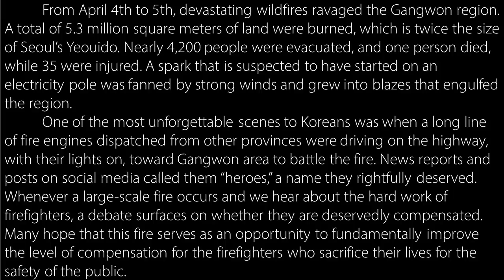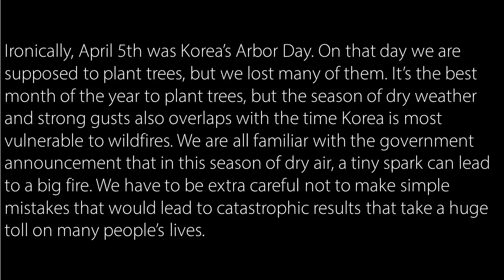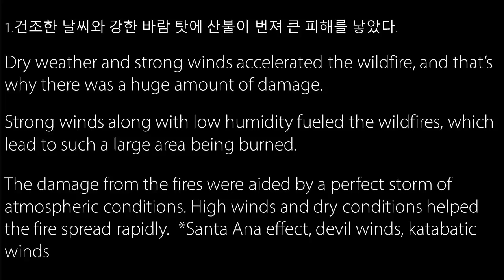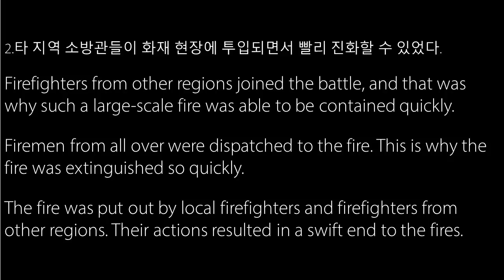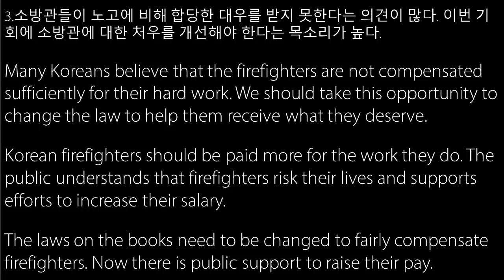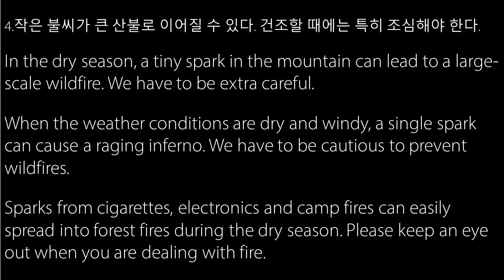강원도 산불에 대해 영어로 말하기 (19년4월 방송)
Summary
From April 4th to 5th, devastating wildfires ravaged the Gangwon region. A total of 5.3 million square meters of land were burned, which is twice the size of Seoul’s Yeouido. Nearly 4,200 people were evacuated, and one person died, while 35 were injured. A spark that is suspected to have started on an electricity pole was fanned by strong winds and grew into blazes that engulfed the region.
One of the most unforgettable scenes to Koreans was when a long line of fire engines dispatched from other provinces were driving on the highway, with their lights on, toward Gangwon area to battle the fire. News reports and posts on social media called them “heroes,” a name they rightfully deserved. Whenever a large-scale fire occurs and we hear about the hard work of firefighters, a debate surfaces on whether they are deservedly compensated. Many hope that this fire serves as an opportunity to fundamentally improve the level of compensation for the firefighters who sacrifice their lives for the safety of the public.
Ironically, April 5th was Korea’s Arbor Day. On that day we are supposed to plant trees, but we lost many of them. It’s the best month of the year to plant trees, but the season of dry weather and strong gusts also overlaps with the time Korea is most vulnerable to wildfires. We are all familiar with the government announcement that in this season of dry air, a tiny spark can lead to a big fire. We have to be extra careful not to make simple mistakes that would lead to catastrophic results that take a huge toll on many people’s lives.

1. 건조한 날씨와 강한 바람 탓에 산불이 번져 큰 피해를 낳았다. Dry weather and strong winds accelerated the wildfire, and that’s why there was a huge amount of damage. / Strong winds along with low humidity fueled the wildfires, which lead to such a large area being burned. / The damage from the fires were aided by a perfect storm of atmospheric conditions. High winds and dry conditions helped the fire spread rapidly.  *Santa Ana effect, devil winds, katabatic winds
2. 타 지역 소방관들이 화재 현장에 투입되면서 빨리 진화할 수 있었다. Firefighters from other regions joined the battle, and that was why such a large-scale fire was able to be contained quickly. / Firemen from all over were dispatched to the fire. This is why the fire was extinguished so quickly. / The fire was put out by local firefighters and firefighters from other regions. Their actions resulted in a swift end to the fires.
3. 소방관들이 노고에 비해 합당한 대우를 받지 못한다는 의견이 많다. 이번 기회에 소방관에 대한 처우를 개선해야 한다는 목소리가 높다. Many Koreans believe that the firefighters are not compensated sufficiently for their hard work. We should take this opportunity to change the law to help them receive what they deserve. / Korean firefighters should be paid more for the work they do. The public understands that firefighters risk their lives and supports efforts to increase their salary. / The laws on the books need to be changed to fairly compensate firefighters. Now there is public support to raise their pay.
4. 작은 불씨가 큰 산불로 이어질 수 있다. 건조할 때에는 특히 조심해야 한다. In the dry season, a tiny spark in the mountain can lead to a large-scale wildfire. We have to be extra careful. / When the weather conditions are dry and windy, a single spark can cause a raging inferno. We have to be cautious to prevent wildfires. / Sparks from cigarettes, electronics and camp fires can easily spread into forest fires during the dry season. Please keep an eye out when you are dealing with fire.